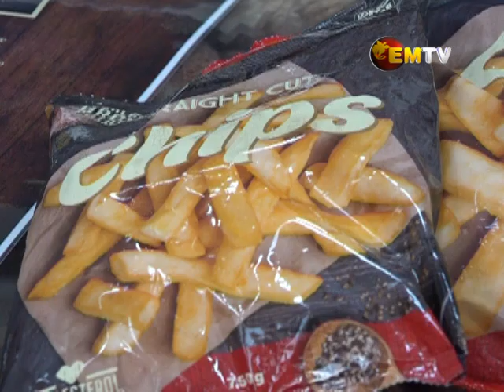PANGIA CHIPS FACTORY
Innovative Agro Industry is encouraging potato farming in Southern Highlands province.

Their product, Kuk Chips, will soon hit markets in Papua New Guinea as well as overseas.

EMTV 's Michelle Steven gives us a brief of the process from growing to packaging.